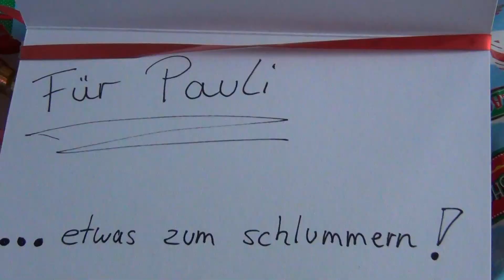Kater Pauli und das Paket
Eine frohe Weihnachtszeit wünschen wir Euch und alles gute für 2019.
Kater Pauli mit Frauchen